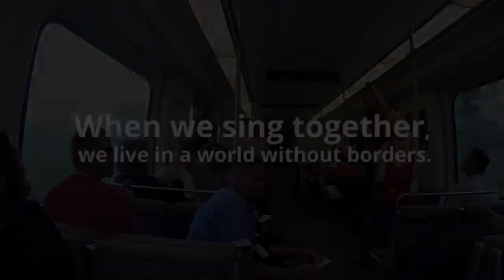The world united in song with powerful message!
Passengers from all over the world singing together for World Singing Day to create an incredible global message showing how beautiful the world can be when we sing together.

200 strangers spontaneously sing a Bob Marley classic together, on the same day at the same time around the world. This is unified magnificence!

Canada - Prince George
China - Hangzhou
Germany - Freidburg
Germany - Hamburg
Greece - Athens
Malaysia - Kulala Lumpur
Norway - Oslo
Portugal - Lisbon
Puerto Rico - San Juan
Singapore - Singapore
Tanzania - Dar Es Salam
United States of America - Boulder
United States of America - Columbia
United States of America - Madison